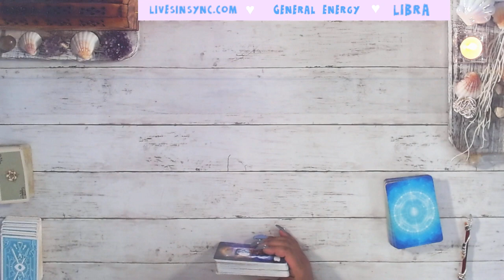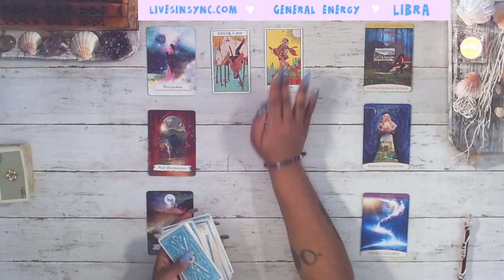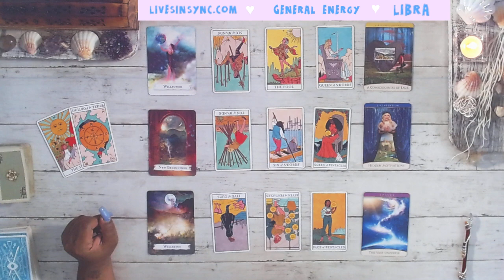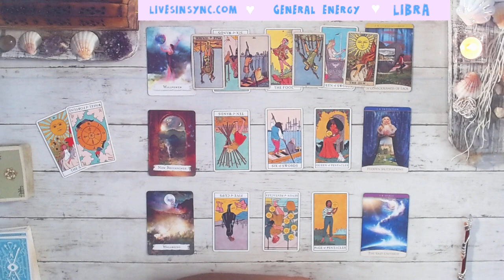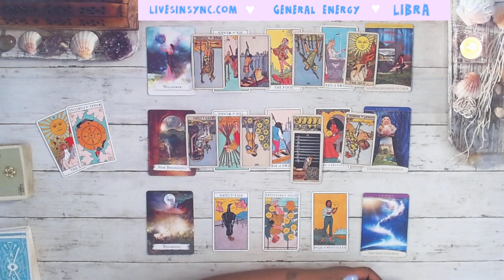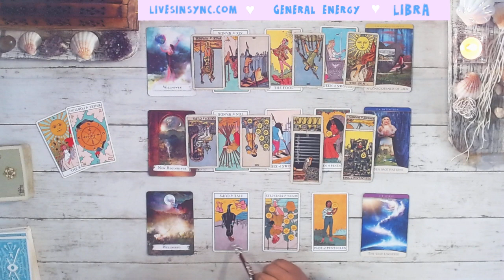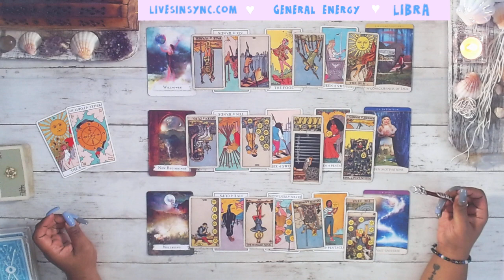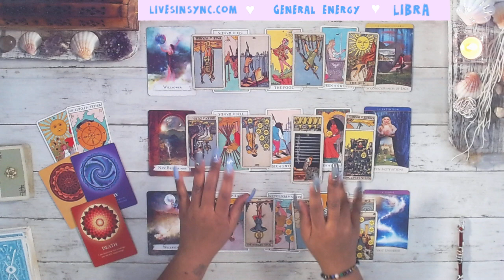LIBRA 💨BALANCING AFTER A TOWER MOMENT OF REALIZATION 💨 General Reading ~ MID JULY 2021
👼  Feeling generous?  👼

This reading is for Pisces Tarot July TwinFlame general career spirit guidance Soulmate TarotReading Love #2021